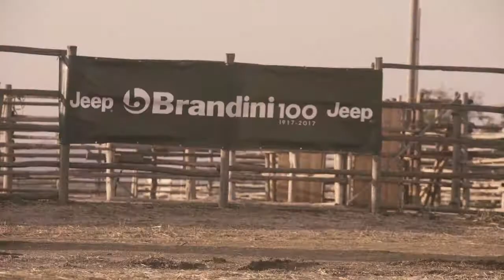●|||||||● Jeep Compass - Offroad Grosseto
Libertà di "ricalcolo" seguendo solo l'istinto con nuova Jeep Compass! Buona visione
Video Studio SAB